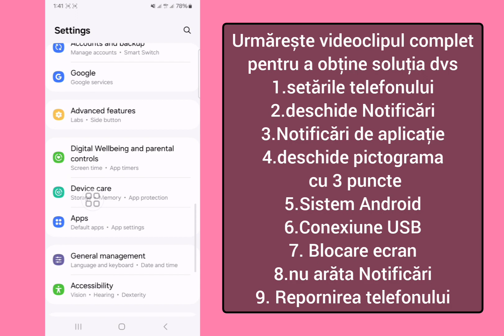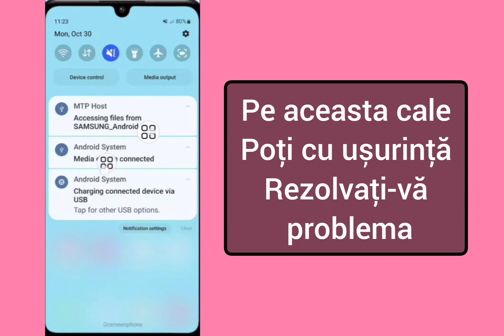Remediați problema Samsung USB Connector Connected Deconectat, USB conectat deconectat Samsung